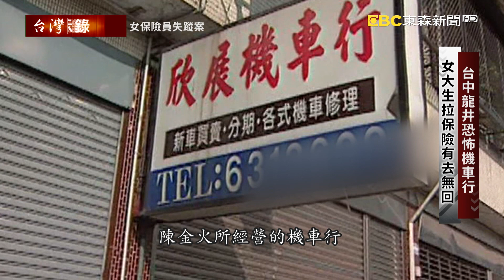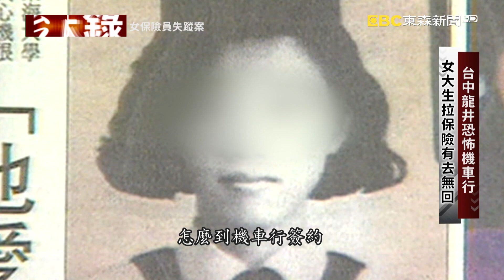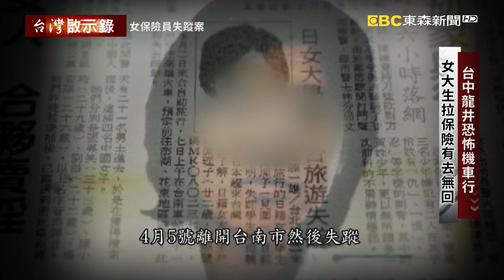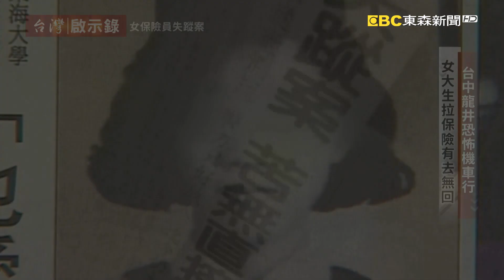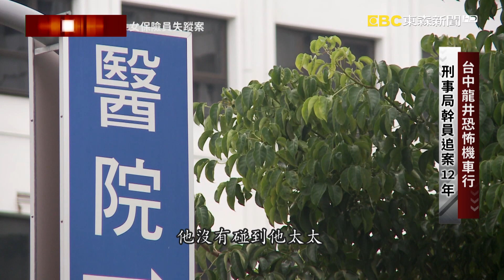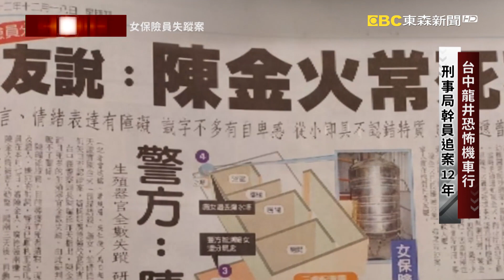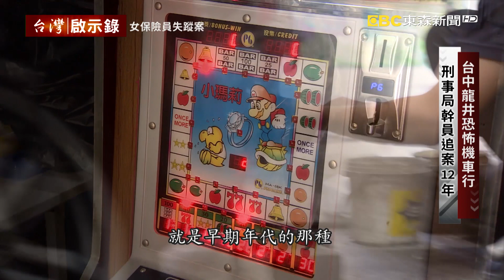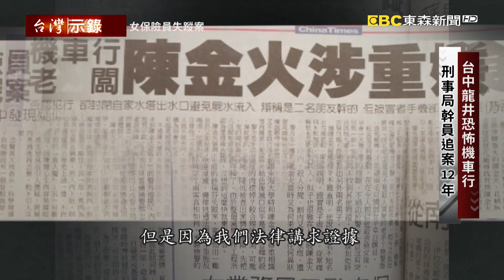台中龍井恐怖機車行 女大生拉保險有去無回【台灣啟示錄】20211121｜洪培翔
台灣治安史上最駭人聽聞的殺人分屍案，就是發生在2003年的台中龍井分屍案，兇嫌陳金火和廣德強兩個人，不但殺害了一名施姓女保險員，甚至在分屍之後還把人肉烹煮來吃，陳金火甚至一直到槍決伏法之前，對自己的犯行不但否認到底，甚至一點罪惡感都沒有，倒底是一個甚麼樣的人，會做出如泯滅人性的殘忍行為，而且這恐怕不是他所犯下的唯一起命案，事實上早在1991年，也就是台中龍井分屍案發生的12年前，陳金火就涉及一起女大生失蹤案，這名女大生，是當年就讀東海大學夜間部的許瑞芬，她因為修機車認識了陳金火，因為陳金火的機車行，就開在東海大學附近陳金火知道，孝順的許瑞芬，會幫媽媽拉保險，有一天就約了許瑞芬到機車行要談保險，沒有想到這一天過後，許瑞芬就人間蒸發，她的失蹤跟陳金火有關係？

摩托車明明就停在陳金火的機車行門口，陳金火卻兩手一攤說我不知道？他人去哪裡了？當年受理報案的派出所員警態度也不積極，家屬只好自力救濟，到處張貼尋人啟事，據說，還被陳金火撕掉，如果不是心虛為什麼要把人家的尋人啟事撕掉呢？許媽媽不放棄尋找女兒的希望，如果台中的警察都不幫他，他就往外找，他四處打聽透過朋友介紹，找到了刑事局的唐國強，不過那已經是案發後了兩年了，唐國強回到了機車行附近看看，發現那個地方過了晚上八點後，幾乎沒有路燈也不像今天到處都有監視器，這個案子的確很棘手，不過在監聽陳金火的過程中，卻意外聽到了一段他老婆和親戚的對話這段錄音，能夠證明陳金火都在說謊嗎？